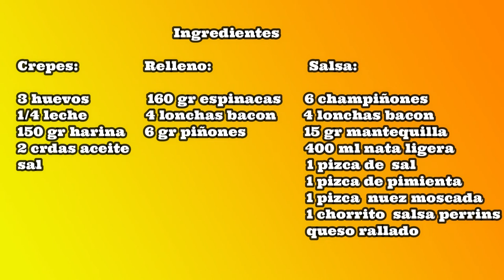CREPES RELLENOS DE ESPINACAS CON SALSA DE CHAMPIÑONES DELICIOSOS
Os traigo en esta ocasión unas delicias de espinacas rellenas con una salsa muy rica, o sea unos crepes rellenos y gratinados que no podéis perderos.
This time I bring you some spinach delicacies stuffed with a very rich sauce, that is, some stuffed and gratin crepes that you cannot miss.

                                                                    Ingredientes:
Crepes:
3 huevos. 1/4 de leche. 150 gr de harina. 2 cdas de aceite. sal.
Relleno:
160 gr de espinacas. 4 lonchas de bacon. 6 gr de piñones.
Salsa:
6 champiñones. 4 lonchas de bacon. 15 gr de mantequilla. 400 ml nata ligera. sal. pimienta. nuez moscada. salsa perrins. queso rallado.